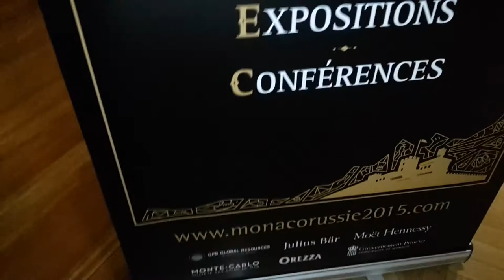S.E. M. Henri Fissore/ 2015 année de la Russie à Monaco. Conférence de presse .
S.E. M. Henri Fissore, Ambassadeur en Mission auprès du Ministre d'Etat. 2015 année de la Russie à Monaco. Inauguration le 19 Décembre avec les ballet du Bolchoi dans une mise en scène et une chorégraphie de Jean Christophe Maillot pour  "La mégère apprivoisée". Nombreuses manifestation au programme